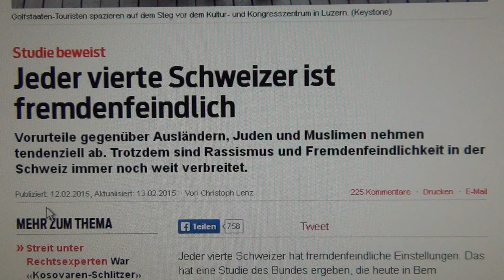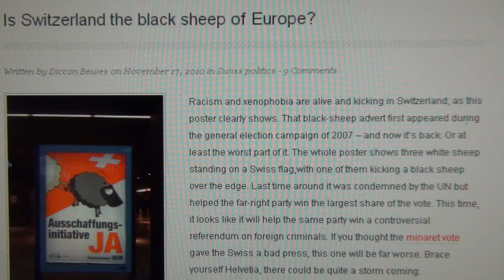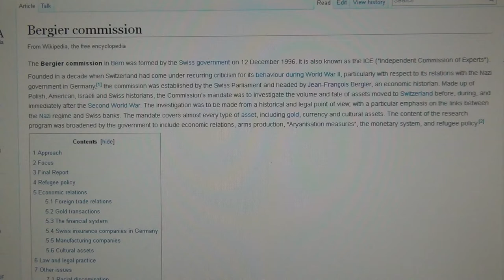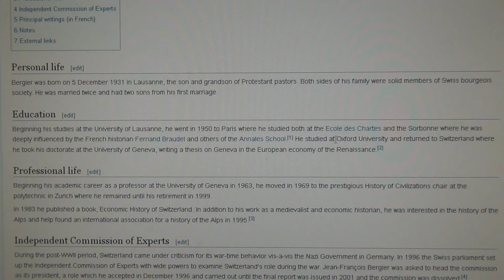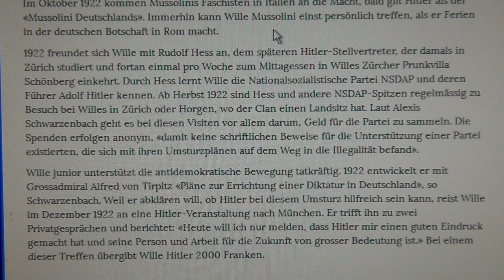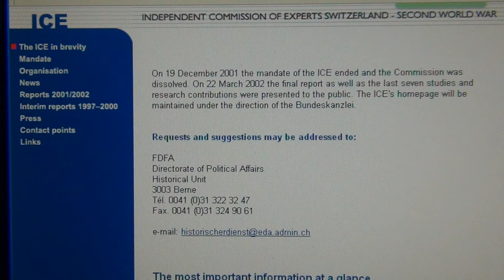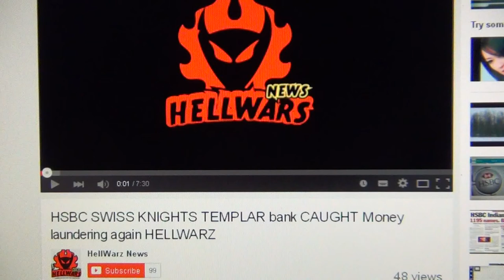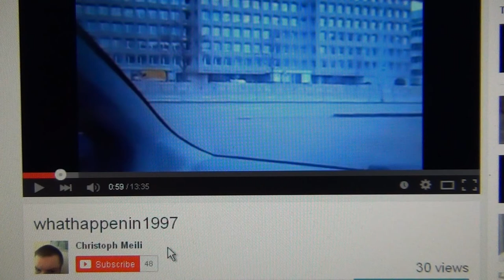SWISS CONNECTIONS TO ORGANIZED CRIME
THE SWISS PLAY DOWN THEIR HOSTILITY TOWARDS FOREIGNERS, WHICH IS MORE LIKELY TO BE 90% OF THE SWISS PEOPLE BEING ACTIVELY HOSTILE TO PEOPLE FROM OTHER NATIONS WITH 70% SWISS VOTE ON THEIR SVP RADICAL RIGHT WING POLITICAL PARTY RULING OVER SWITZERLAND AND HAVING AN ENORMOUS IMPACT ON THE POLITICAL LANDSCAPE OF EUROPE WITH THE RISE OF RIGHT WING SENTIMENTS UNDER SWISS LEADERSHIP